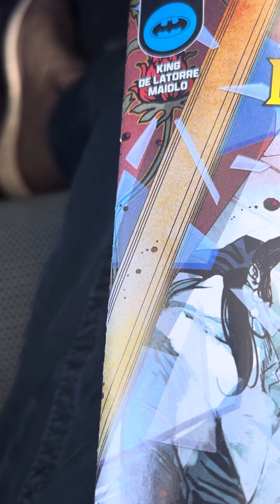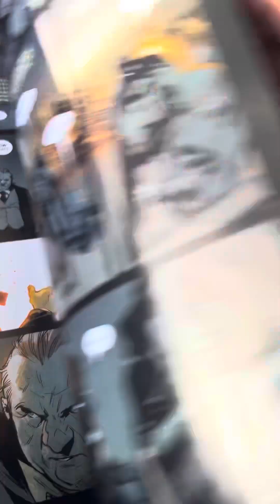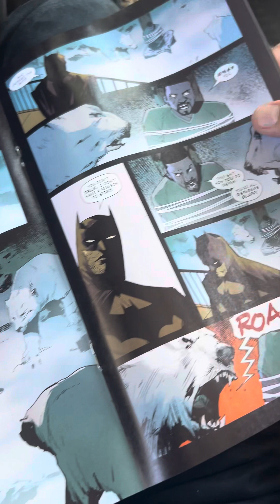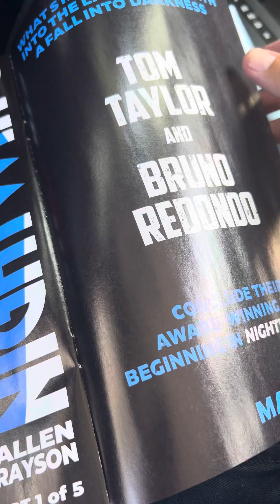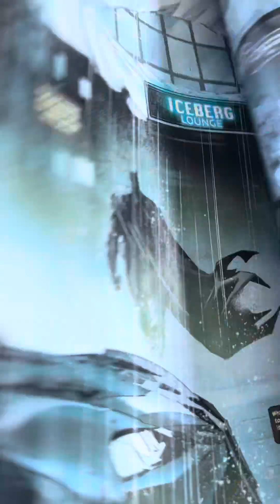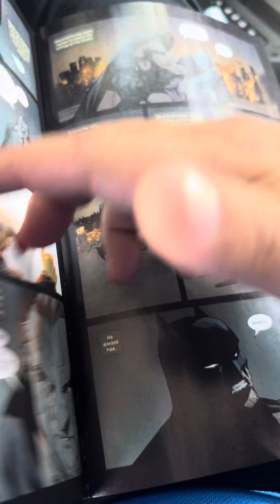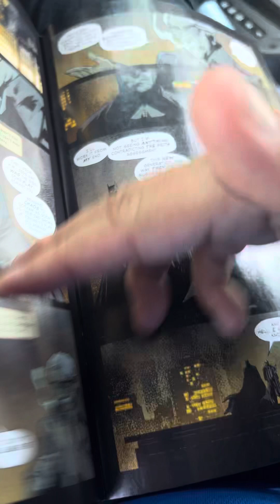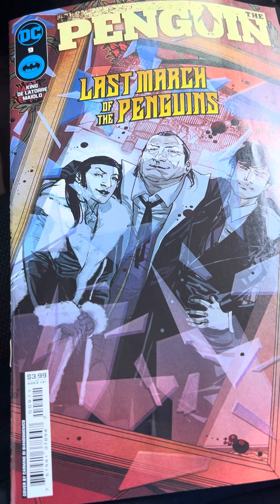The Penguin #9 breakdown and review (Depressive Comics 101).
Tom King is a master at depressing the shit out of a reader. Takes a lot to fuck up Batman. But he’s a master.